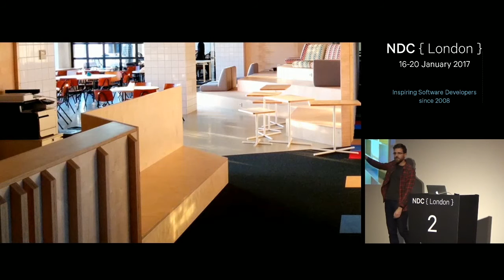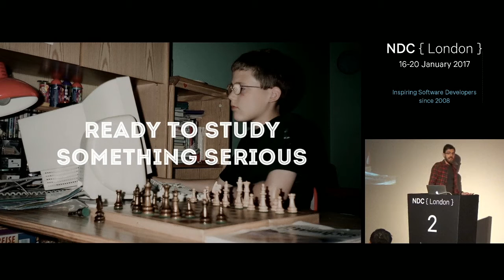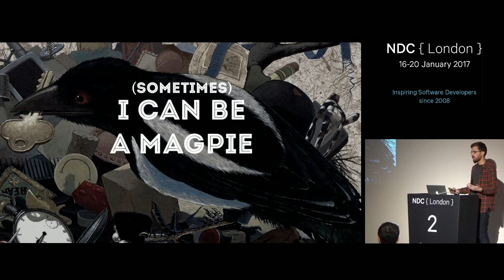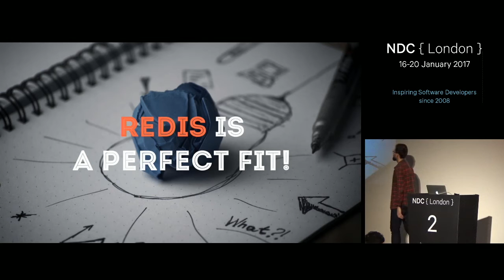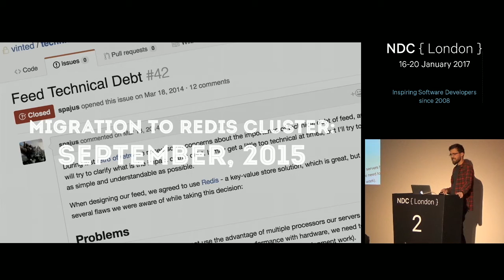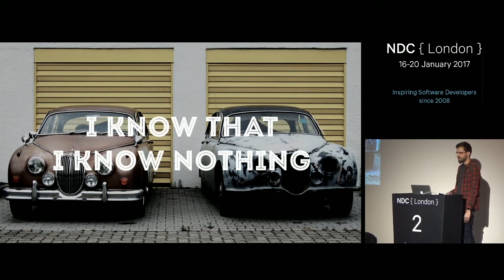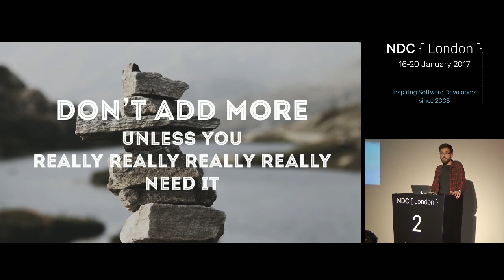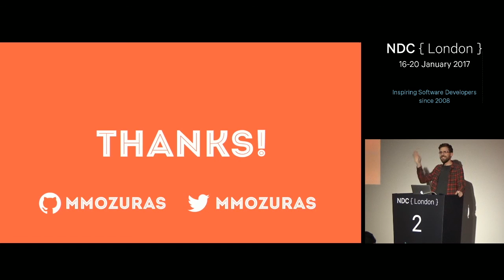Engineering for Engineering's Sake - Mindaugas Mozūras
Code is a not an asset. Technology is not the solution to your company problems. And engineering for engineering's sake is not the answer.
As engineers, we tend to focus a lot of our time thinking about "how?". How to solve this problem? How to structure code? How to name this method? We forget to ask "why?" and ponder the usefulness and greater impact of what we're doing. How should we engineer? Should we use the new and exciting technologies to solve our problems? Should we always strive to use the right for the job? Using his own experience, Mindaugas will try to answer just that.